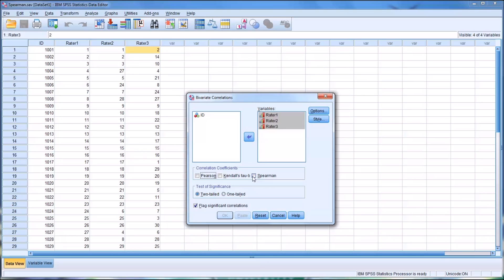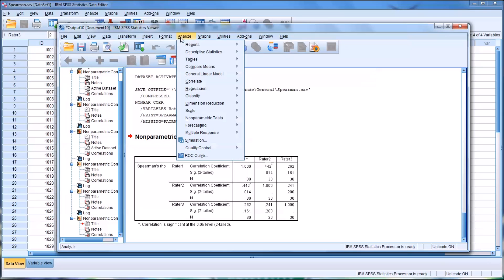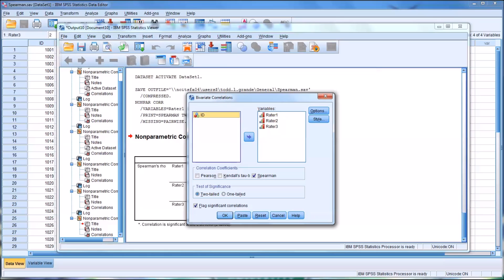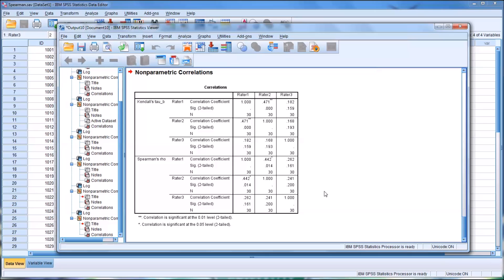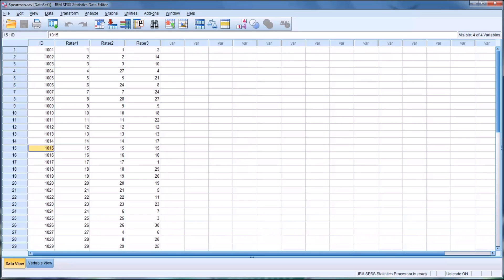Spearman's Rank-Order Correlation in SPSS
This video demonstrates how to calculate the Spearman’s rank-order correlation (Spearman’s rho or Spearman's rank correlation coefficient) in SPSS. Spearman’s rho is used to evaluate the association between rank-ordered variables and is a non-parametric alternative to Pearson’s r.